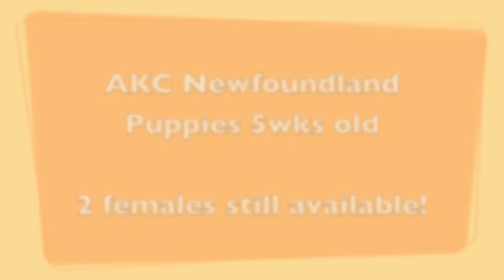AKC Newfoundland Puppies 5 weeks old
ONLY 2 PUPPIES LEFT!

Brooklyn and Ellie!

On Feb. 24th Lexi had 4 gorgeous puppies.

We have 2 female AKC Newfoundland puppies left.

They are 100% purebred AKC Landseer Newfoundland.
(Landseer means they're purebred black & white Newfoundlands)

Their dad, Quincy is 100% German purebred AKC Landseer Newfoundland.
Their mom, Lexi is also a purebred AKC Newfoundland.

Their parents are both extremely friendly, Lexi and Quincy get along great with other animals and love people.
The puppies love children and adults and would make a great addition as a family dog.

They will be about 115-175 lbs. full grown.

They come up to date (UTD) on all of their shots, wormed, vet checked, a PuppyPack with their shot records, 1 year health guarantee and AKC registration.

The puppies are going fast. 50% deposit to reserve a puppy.

Christian Pavelka